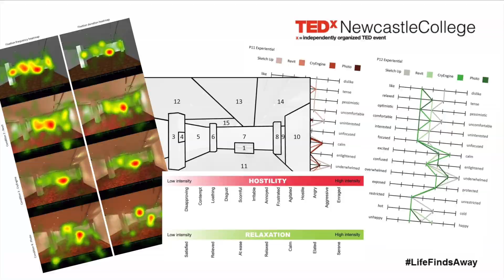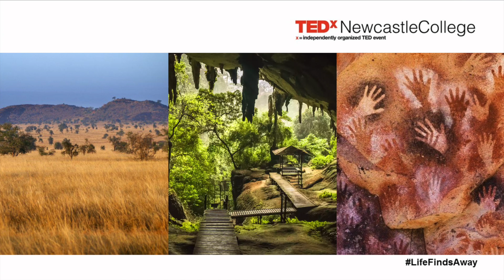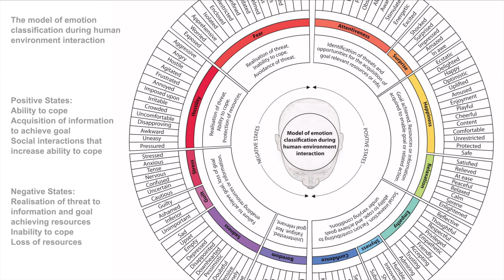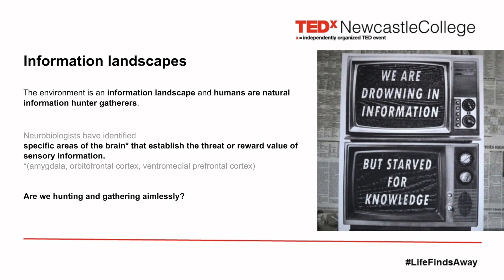Human experience: evolution, emotion and environment design | Dr Oliver Jones | TEDxNewcastleCollege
Oliver will take a journey to understand how humans experience environments, from the city scale to our homes and workplaces. Bringing together human evolutionary theory with theories from environmental psychology to behaviour theory, Oliver will discuss how behaviours and emotional responses to spaces are formed; how we’re still influenced by our hunter gatherer instincts in today’s information landscape and how our changing environment shapes our behaviours. Our renewed focus on health and wellbeing is influencing cyclically changing economies, changing the design of our cities, homes and workplaces for the better. Academic, Architect This talk was given at a TEDx event using the TED conference format but independently organized by a local community.